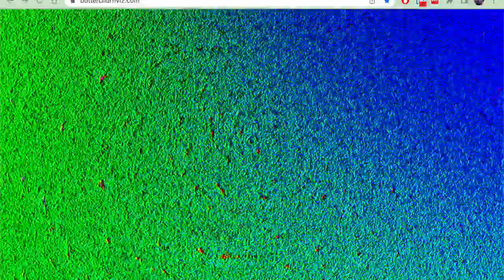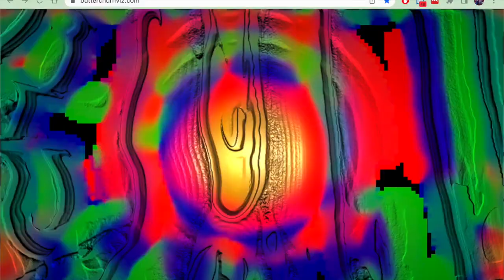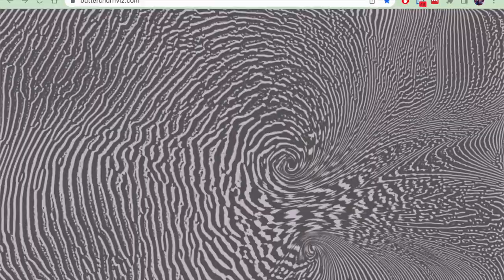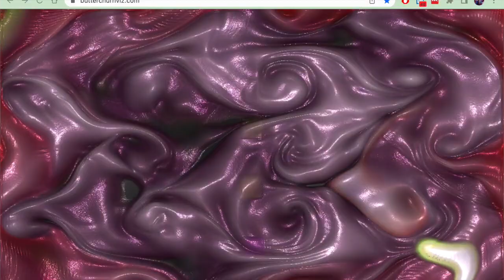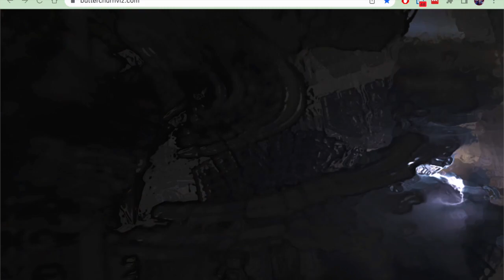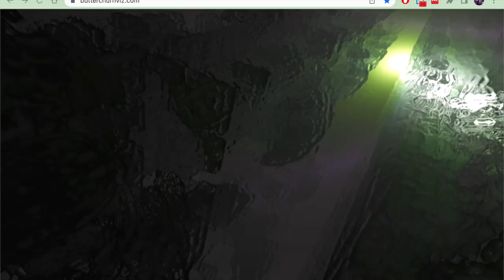4a July 6th in front of 007 Dolby Mastered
A Melodical journey, with no starting point & no End!

Just a Song I made for my own B-day, nobody wanted to make a party with me, so I made myself a Track. So I could go to my favorite park & Celebrate it the way it should.